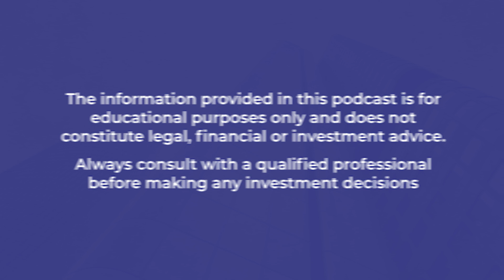Building Your Real Estate Dream Team | The Owner Mindset Podcast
In this episode of The Owner Mindset Podcast, we're diving into what it takes to build the ultimate real estate dream team. Creating the right mix of professionals can make all the difference in how smoothly and successfully your real estate investments run. We'll explore the key roles you need, the qualities to look for in each team member, and how to foster collaboration among them to maximize growth and protect your assets. Whether you're just starting out or looking to refine your existing team, this episode is packed with actionable insights to help you assemble a powerhouse that can handle every aspect of your real estate business. Join us as we break down what makes a dream team in the competitive world of property management and real estate.

🔎How do I choose the best property management company near me?

❗5 Signs It's Time to Hand Over Property Management to a Professional Company

⏲️Time-Stamps:
0:00 - Podcast Intro
1:17 The key role of the real estate agent in property management
2:45 The Role of the Property Manager: Responsibilities and Benefits
3:50 The Importance of a Good Property Maintenance Contractor
4:50 The Role of the Financial Advisor in Property Management
5:50 Strategies for Identifying and Evaluating Suitable Candidates
7:22 Tips for maintaining a cohesive and productive team

🌐Follow Anthony A. Luna